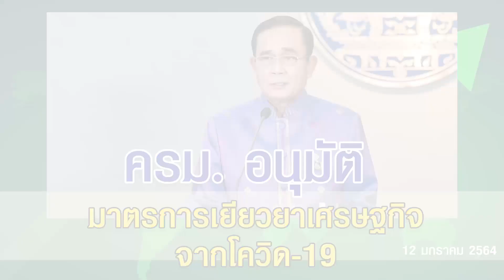ครม.อนุมัติมาตรการเยียวยาเศรษฐกิจจากโควิด-19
ครม.อนุมัติมาตรการเยียวยาเศรษฐกิจจากโควิด-19 วันที่ 12 มกราคม 2564